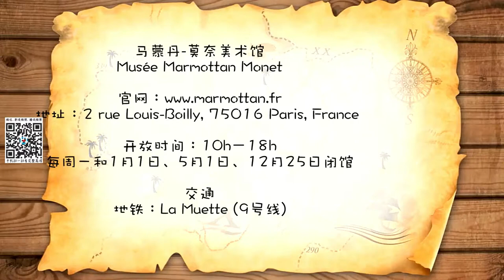【慧琳时间】第151集 莫奈《印象·日出》 Claude Monet 《Impression, Soleil Levant》